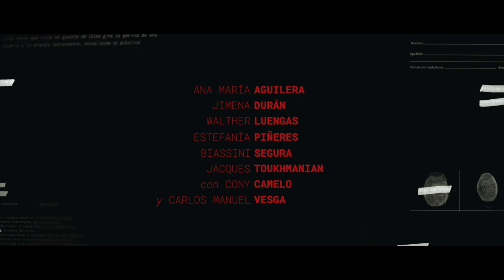Ruido - Trailer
Un detective investiga el asesinato de un importante empresario durante una cena de amistad y negocios. A través de los interrogatorios a 5 sospechosos, el detective intentará deserendar y reconstruir las piezas para hallar al culpable, en lo que parece ser un juego de poder, relaciones prohibidas y negocios turbios. Narrada desde diferentes puntos de vista, “Ruido” es una ingeniosa película con un sólido guión que logra replicar los códigos del film noir y la literatura detectivesca de Agatha Christie, en una pieza audiovisual llena de intriga y crimen. Dirigida por Marco Velez Esquivia, quién estrenó en salas en el 2019 su ópera prima “Afuera del Tiempo”.

Dirigida por: Marco Velez Esquivia
País: Colombia
Idioma: Español
Género: Crimen, drama
Duración: 81 min
Año: 2020